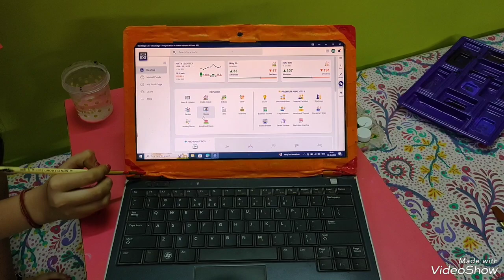painting on father's 😂😱 laptop 😁